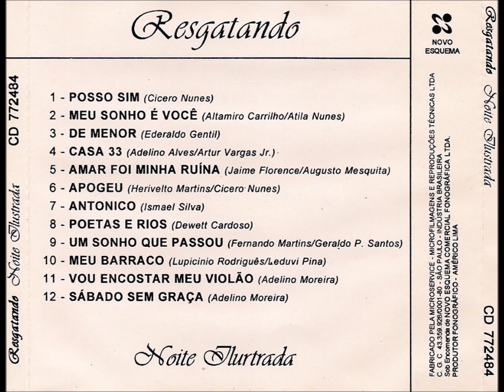ANTONICO - NOITE ILUSTRADA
NOITE ILUSTRADA
LP RESGATANDO – 1995/2005
ETIQUETA: NOVO ESQUEMA
AUTOR: ISMAEL SILVA
(Noite Ilustrada ou Mário de Souza Marques Filho, nascido em 10/04/1928, em Pirapetinga, MG, faleceu em Atibaia, SP, em 10/04/2003. Foi Zé Trindade que lhe pôs o apelido de Noite Ilustrada, como violonista ele tocava nos shows de Zé Trindade.)

MÚSICOS:
Guitarra Acústica [Violão de 6 e 7 Cordas] – Jorge Simas
Arranjo, Direção [Regência] – Agostinho Silva
Baixo – David de Moura
Cavaquinho – Ronaldo do Cavaco
Bateria – Camilo, Paulinho Batera
Teclados – Agostinho Silva
Bandolim – Hélcio do Bandolim
Pandeiro – Macalé
Saxofone – Hélcio Brenha
Trombone – Israel Figueiredo
Trompete – Aridio

Até muamba já fizeram pra o rapaz
Por que no samba ninguém faz o que ele faz
Mas hei de vê-lo bem feliz, se Deus quiser
E agradeço pelo que você fizer
Ele está mesmo dançando na corda bamba
Ele é aquele que na escola de samba
Toca cuíca, toca surdo e tamborim
Faça por ele como se fosse por mim
Ah Antonico vou lhe pedir um favor
Que só depende da sua boa vontade
É necessária uma viração pra o Nestor
Que está vivendo em grande dificuldade

Músicas:
01. Posso Sim (Cicero Nunes)
02. Meu Sonho É Você (Altamiro Carrilho - Atila Nunes)
03. De Menor (Ederaldo Gentil)
04. Casa 33 (Adelino Alves - Artur Vargas Jr.)
05. Amar Foi Minha Ruína (Jaime Florence - Augusto Mesquita)
06. Apogeu (Herivelto Martins - Cicero Nunes)
07. Antonico (Ismael Silva)
08. Poetas E Rios (Dewett Cardoso)
09. Um Sonho Que Passou (Fernando Martins - Geraldo P. Santos)
10. Meu Barraco (Lupicínio Rodrigues - Leduvi Moreira)
11. Vou Encostar Meu Violão (Adelino Moreira)
12. Sábado Sem Graça (Adelino Moreira)

Vídeo de Antônio Augusto dos Santos, Antônio Bocaiuva, Antaugsan, Divinópolis, Bocaiuva, Minas Gerais. Fotos e imagens da Internet. Vídeo sem fins comerciais ou lucrativos, apenas para ilustração musical dos amigos. Em 18/02/2023.